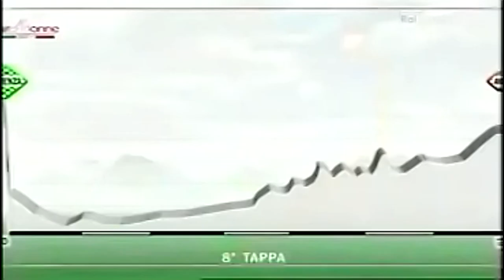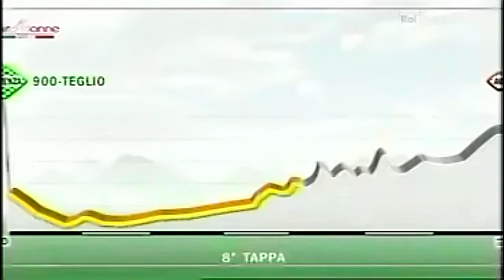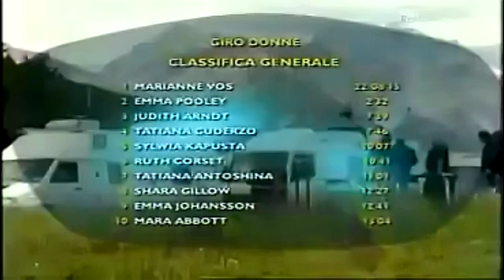UCI Women's Cycling EuropeTour 2.1 Giro d'Italia Internazionale Femminile 2011 tappa 8 Refined to HD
Refined SD video to HD as far as possible by Power Director 20

Rnk Rider Team UCI Pnt  Time
1   POOLEY Emma Team Garmin - Cervélo ‎  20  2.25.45
2   VOS Marianne Nederland bloeit  12  ,,
3   CORSET Ruth   7  1.29
4   ARNDT Judith Team HTC-Highroad Women  5  2.39
5   ANTOSHINA Tatiana Gauss  4  2.49
6   GUDERZO Tatiana Mcipollini-Giordana  3  ,,
7   ABBOTT Mara Diadora-Pasta Zara  2  3.16
8   JOHANSSON Emma Team Hitec Products UCK  1  4.12
9   MARCHE Shara Bizkaia-Durango    4.14
10 BERLATO Elena Top Girls Fassa Bortolo Ghezzi    4.16